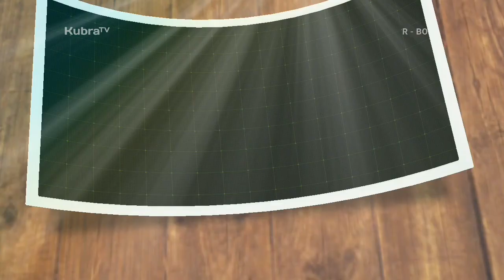🔵NENEK NGATIJEM DESA OLAK OLAK || KubraTV Berbagi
baiklah para pecinta channel KubraTV di mana pun anda berada, kali ini KubraTV Berbagi masih berada di desa Olak Olak

tonton sampai habis yang gengs👍

K-UPDATE 👇👇
KubraTV  : Berbagi
KubraTV  : jalan jalan
KubraTV  : Cover
KubraTV  : Komedi

Penasehat KubraTV    : Zakaria zack
Kameramen KubraTV : Syafarudin
Editor KubraTV             : Sadewa Ramadhana